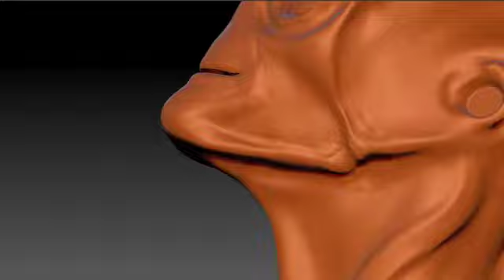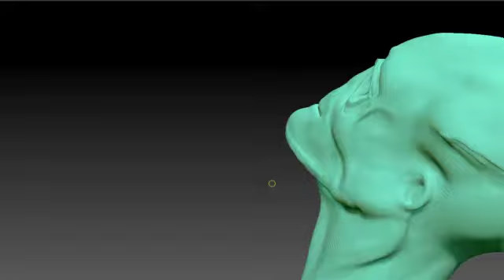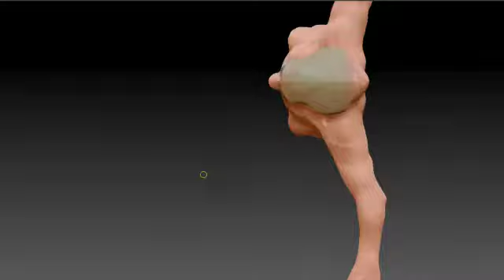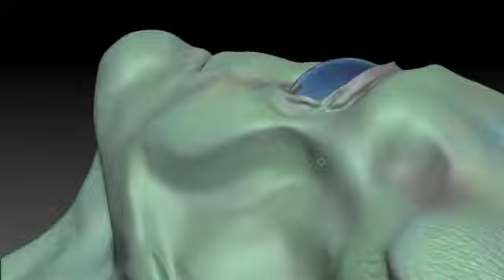ET paint and Sculpt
Here is a quick video displaying the creation of Zimbo the ET inside of Zbrush.